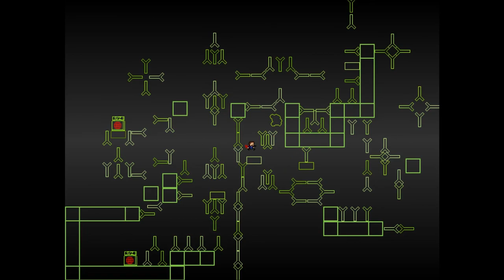I Wanna Thread The Needle - All Clear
I am not sure about the nerdity of these folks.

Creators: Kale, Thenader2, YoYoYoDude, Stinkycheeseone890, infern0man1, Fate, Kadykunde